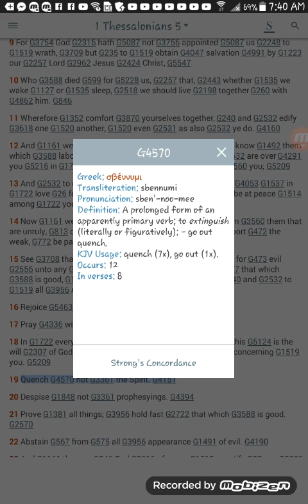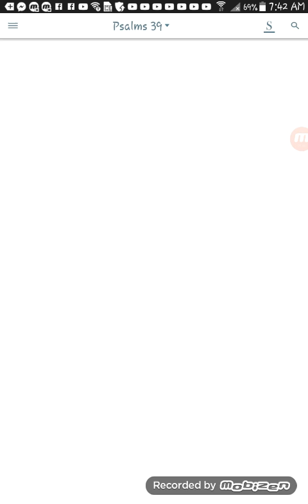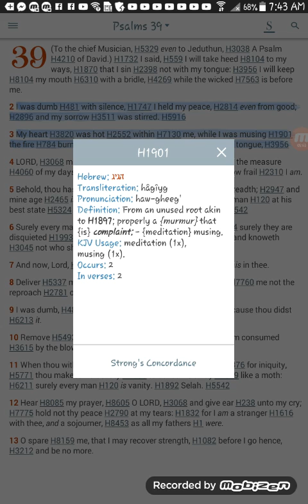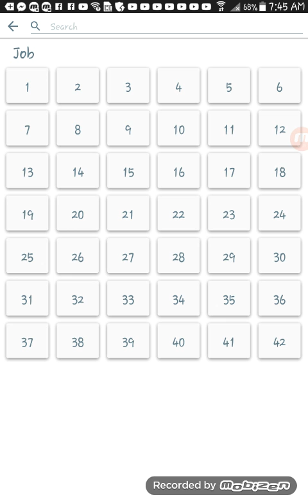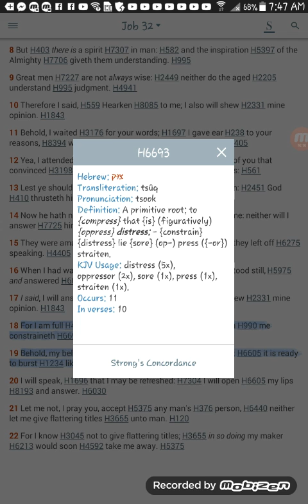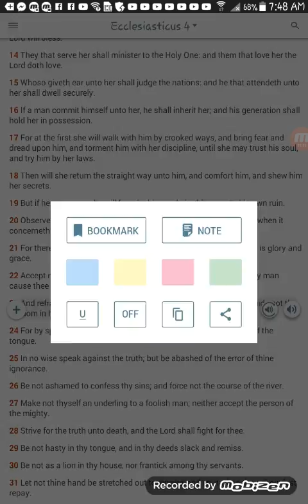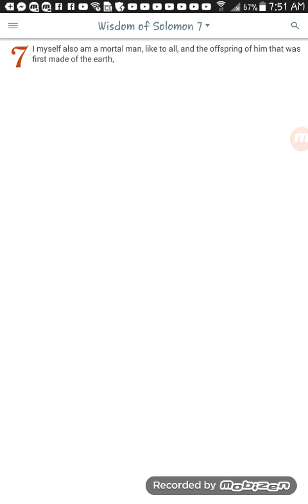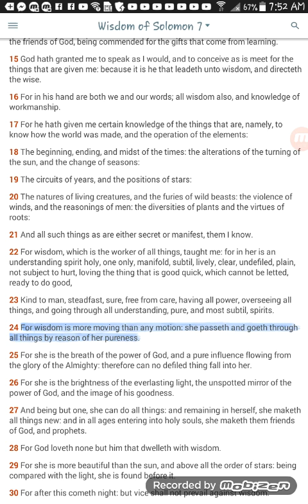Quench not the spirit! !! Let it flow!!!!